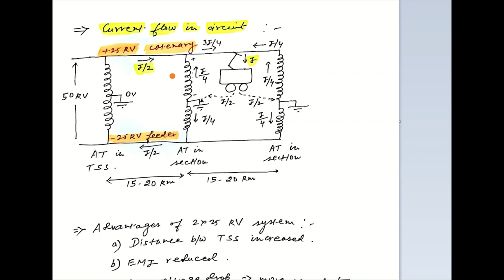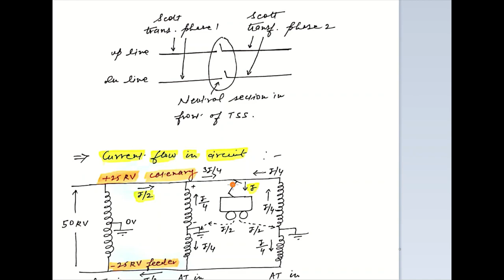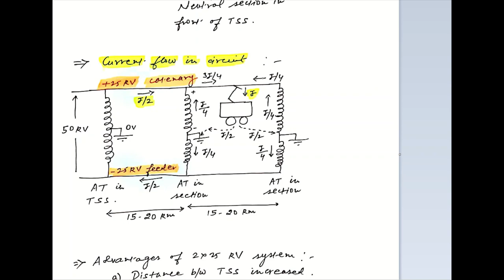2X25KV RAILWAY ELECTRIFICATION || SCOTT TRANSFORMER || ELECTRIC TRACTION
Learn about the 2x25 kV railway electrification system used in DFFCIL. How is it different from the conventional 25 kV system and its benefits?